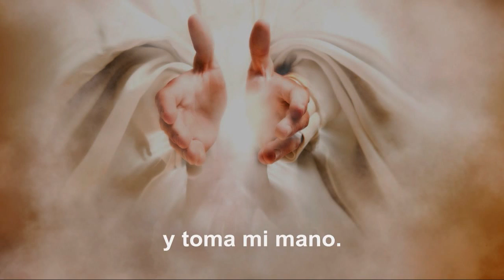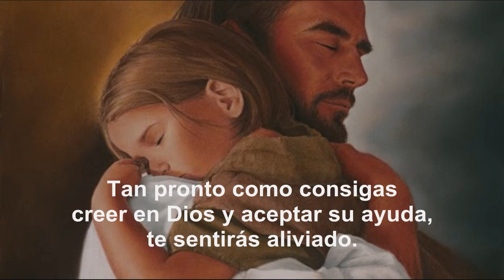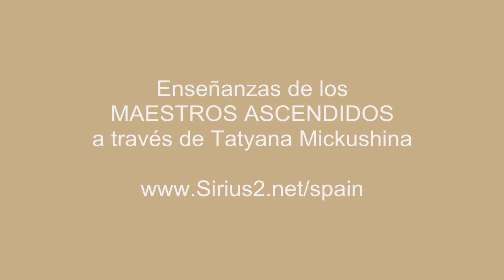Palabras de Jesús / Words of Jesus. Spanish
Yo estoy donde ustedes están. Estoy parado justo frente a ustedes y les estoy dando una mano de ayuda. Véanme. Quiten la niebla de la ilusión que les estorba la vista y tomen mi mano.

Pueden superar todas las barreras en su Camino. Tan pronto como sean capaces de creer en Dios y aceptar Su ayuda, sentirán el alivio. Y las situaciones de la vida más difíciles que enfrenten no los deprimirán, ya que adquirirán el entendimiento de que pasarán por todas las dificultades. No importa lo difícil que sea el Camino, la Esperanza, la Fe y el Amor los guiarán.

Todos los obstáculos pueden ser superados cuando caminan con Dios.

Y la Luz interior iluminará el Sendero para ustedes en las situaciones más difíciles de su vida.

Creo en ustedes, en su aspiración y devoción. Juntos podemos superar cualquier resistencia y alcanzar la parte del Sendero donde se abre una fascinante vista de la cima Divina.

YO SOY Jesús

En el vídeo aparecen frases extraídas del Mensaje del Amado Jesús del 24 de Junio de 2012   El Mensaje ha sido transmitido a través de T.N. Mickushina

La autora del vídeo es Lucia Gimenez